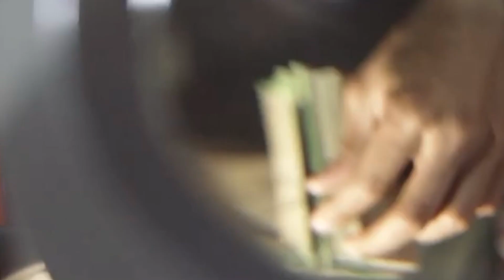¿Reloj o souvenir? - Maker Watch Co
Gastaron en enviarme la pieza ,se les regresó que eso es otro costo para Ellos, mis padres me enseñaron a ser agradecido y por eso el video, me guardo mi opinión de la pieza .

Por favor deja tu comentario para que las puedan leer Justin y Nibin fundadores de la Compañía